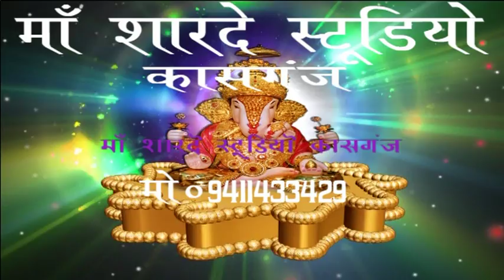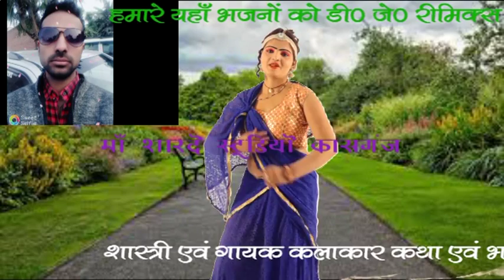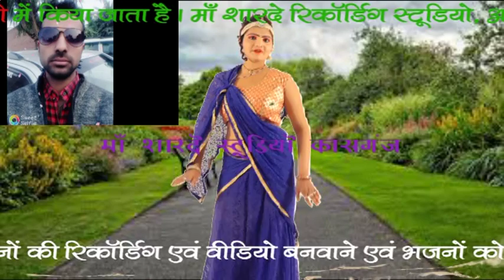SACHIN CHODO AKELI DJ